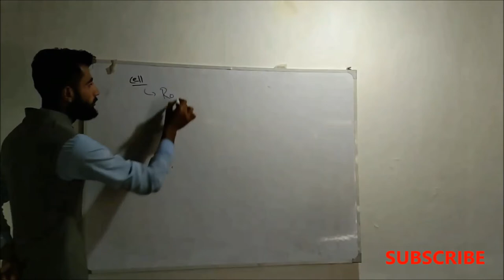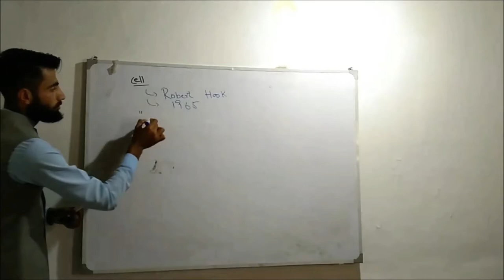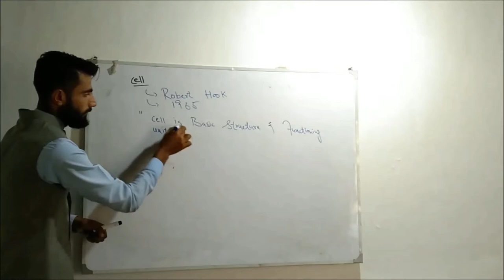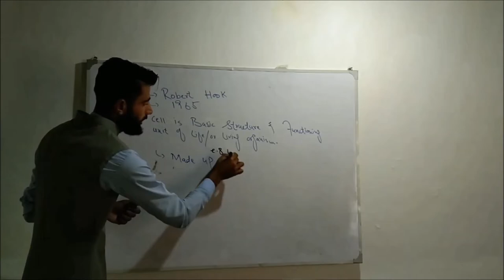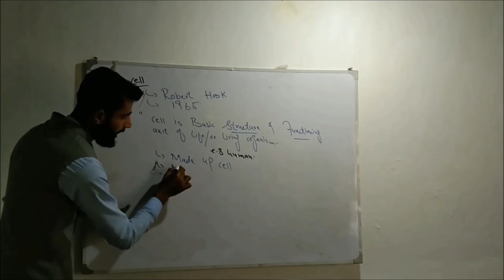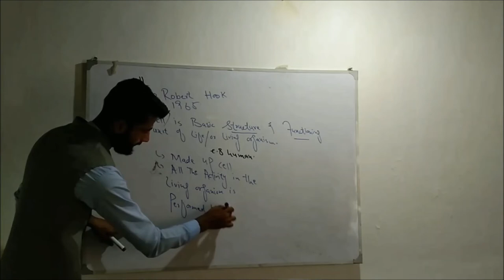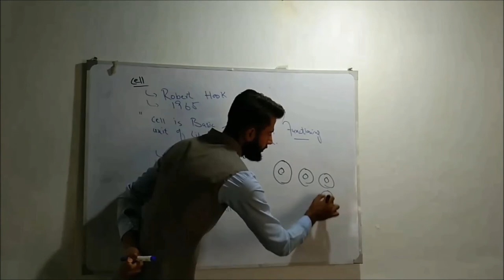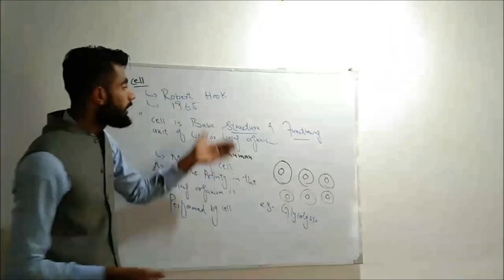BIOLOGY What is cell and it's function ? 1st year biology kpk book edition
cell is basic structural and functioning unit of all living body. word cell is drived from latin word cella which mean cella.
Robet hook was firstly discovered in 1665.
structural unit mean that all the living organism is made up of one or many cell.
while the functioning unit mean that all the activity is performed with in the cell or through the coordinated work of different cells.